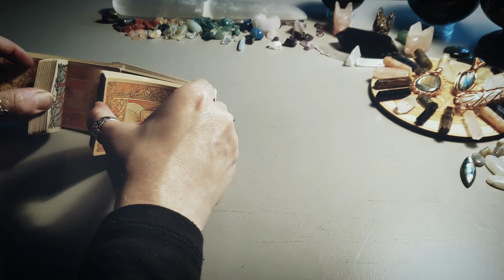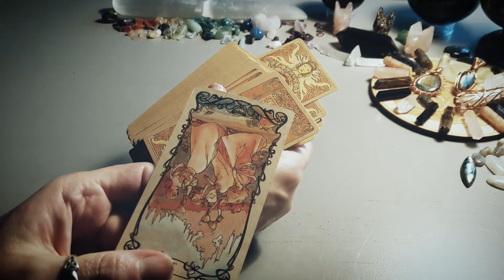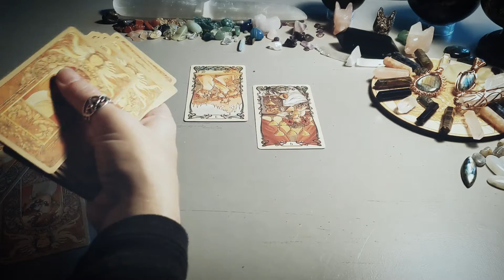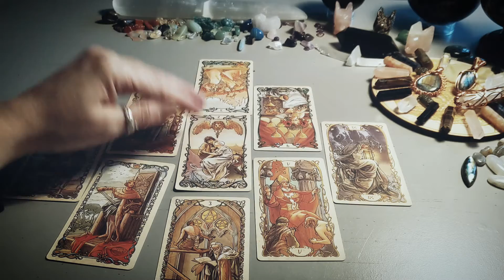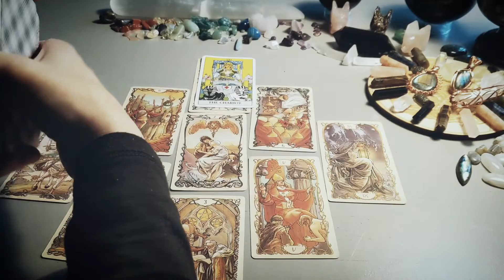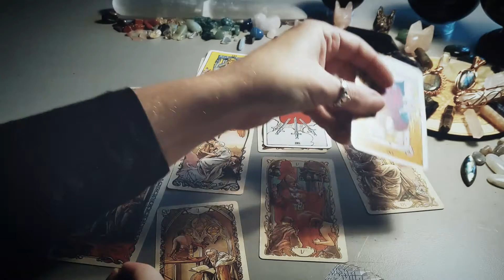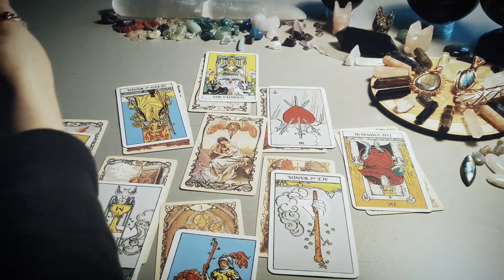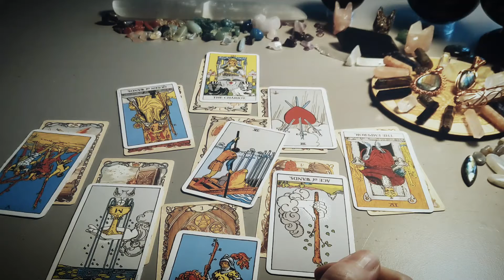With Discernment Comes Growth 🤔😔🙏🏻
This masculine has gone into hermit mode to discern how to move forward towards this two of cups. They realize you deserve an Emperor, and now they're seeking advice on how to being forth a proper offer for victory in this connection.

I hope this is your masculine, because they're working hard to come correct for you! 😍🙏🏻💯

Your Donations and Support for this channel are greatly appreciated, and can be made